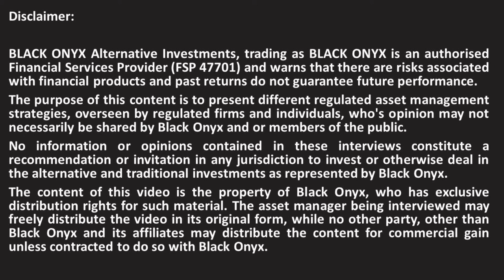GAIA - The Firms Investment criteria - BLACK ONYX